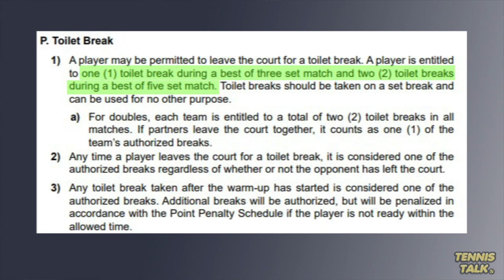Toilet Break Rule CHANGING after US Open 2021 Tsitsipas Controversies | Tennis News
The ATP Tour have commented that they would be making serious changes to their on court medical timeouts and toilet break regulations after months of controversies between players such as Stefanos Tsitsipas, Novak Djokovic, Andy Murray and Alexander Zverev all commenting on the rules during the US Open 2021.